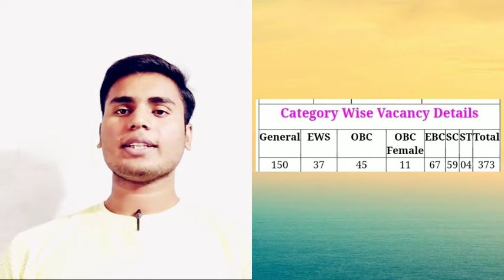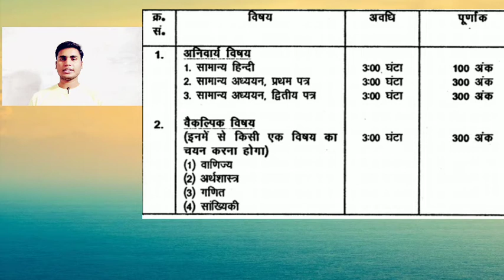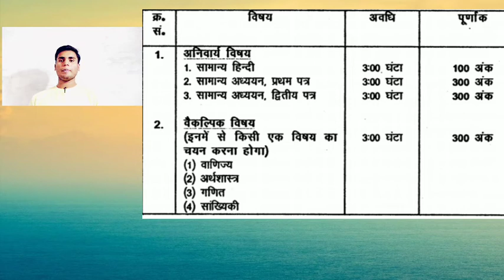bihar auditor vacancy 2020/auditor vacancy 2020/bpsc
bihar public service commision ke dwara nikali gyi vacancy ki puri jankari is video me di gyi hai.
thanku all...